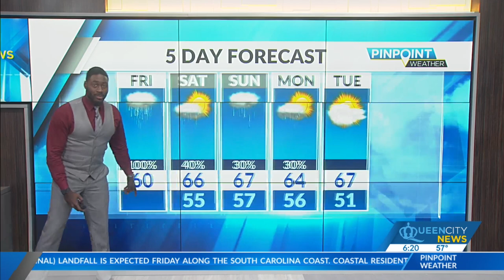Tracking Ian: Heavy rain, strong wind gusts expected in Charlotte as storm approaches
Winds are picking up ahead of Ian’s landfall this afternoon delivering heavy downpours and the potential for Tropical Storm force winds.